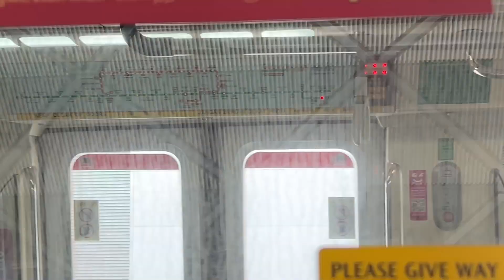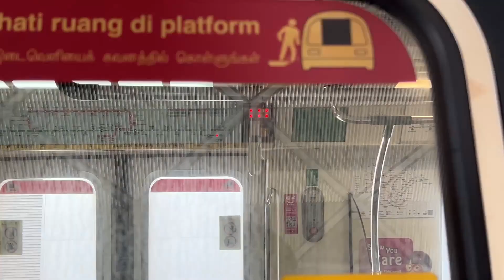[CGL Replacement][SMRT] KHI C151 ~ 019/020 Arriving & Departing Expo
-Train Details
C151 (019/020)
Build By: Kawasaki Heavy Industries
Motor:  GTO Chopper (Mitsubishi Electric)
TRN: 102

- Replaced Train Details
C151 (039/040)
TRN: 102